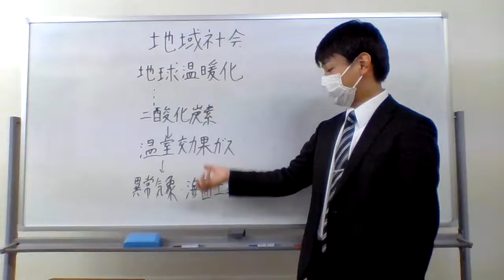地球温暖化とは？？？